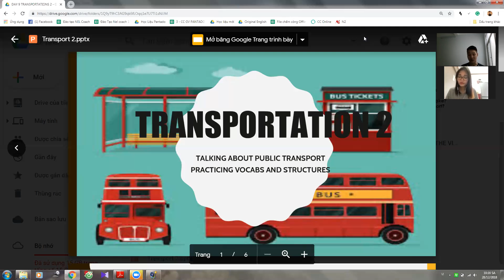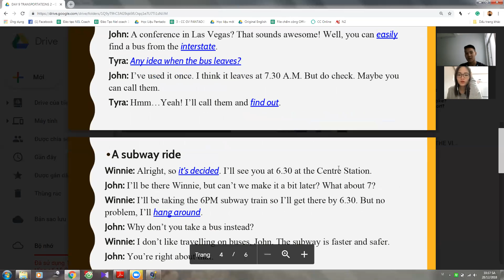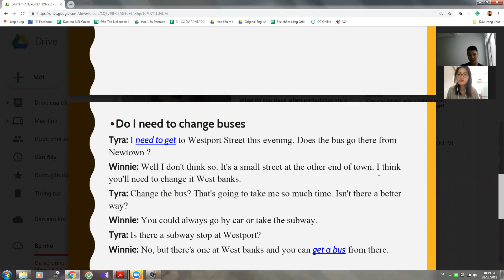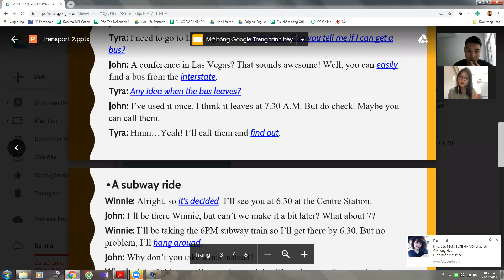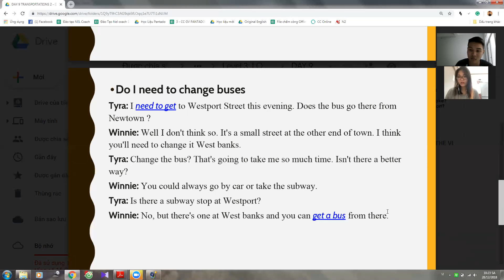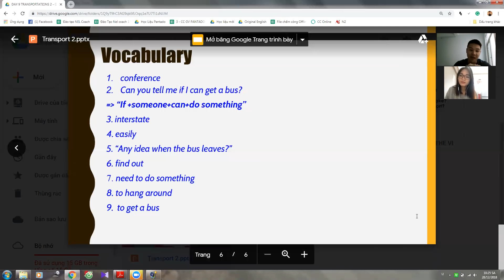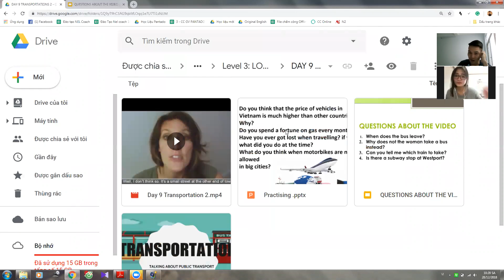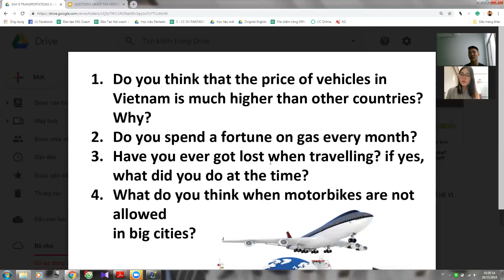Pan K390 28122018